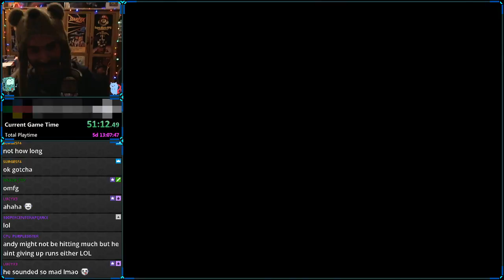My first strike out in Ken Griffey!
Twitch.tv/Paranoid_Andy